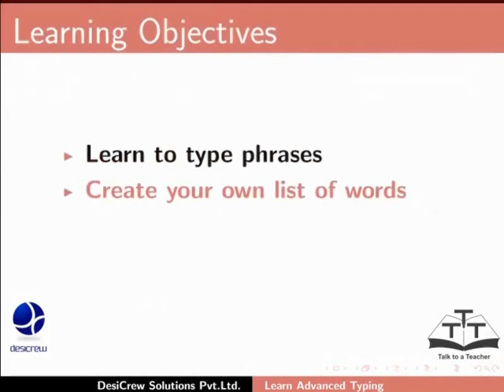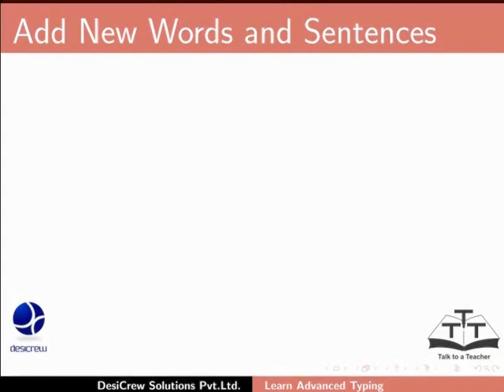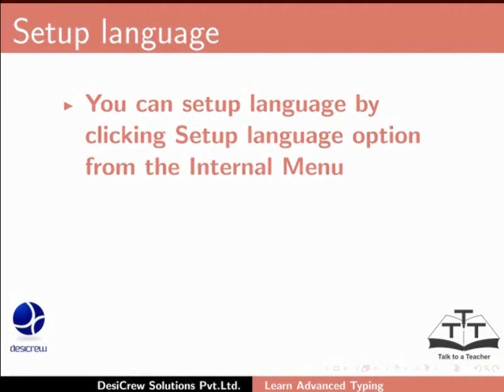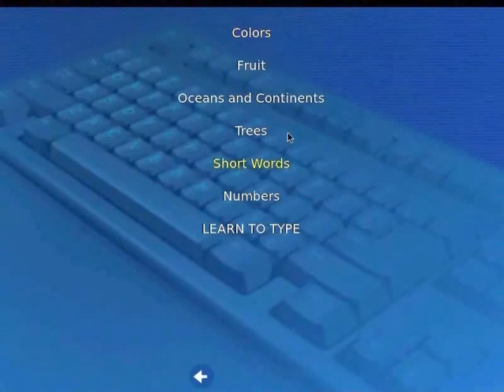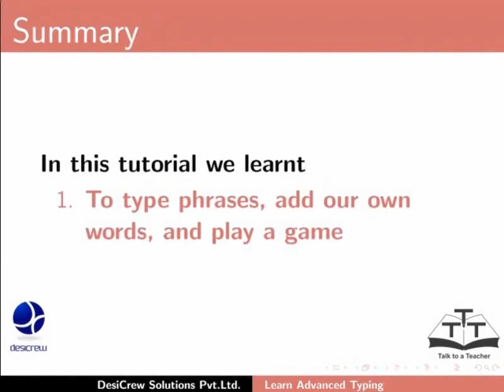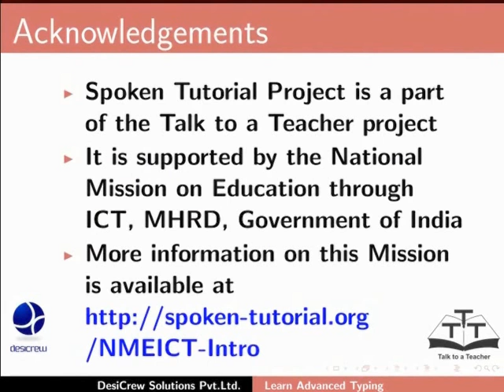Learn advanced typing - Assamese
Learn advanced typing

    Learn to type phrases, edit words, set language, and play a game
        The learner will understand to

            type phrases
            edit words
            set language (this option will only be mentioned and not demonstrated)

        The learner will also play a game by

            reading instructions
            setting level of the game
            learner to explore the game on his/her own

        Assignment: Set the game level to